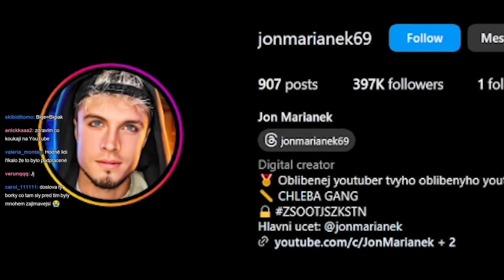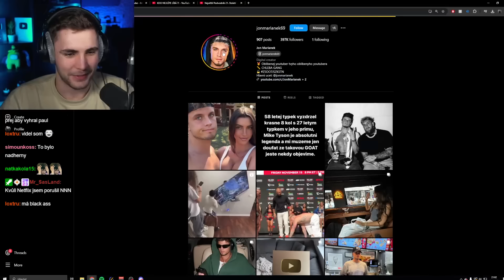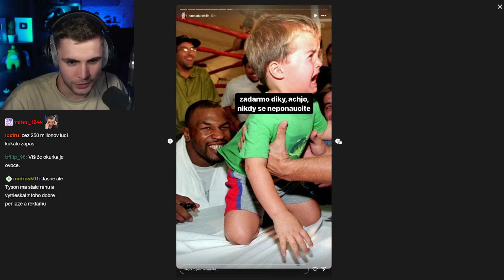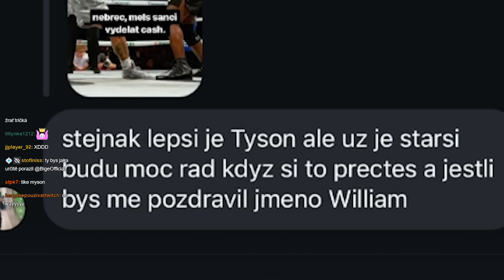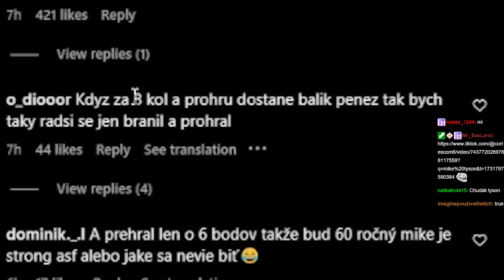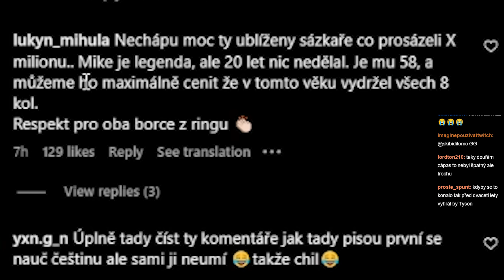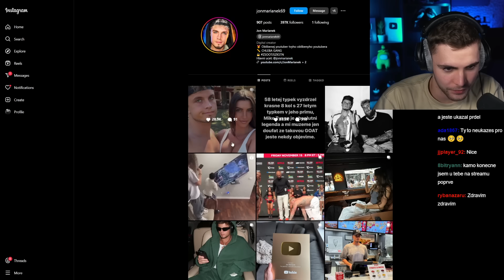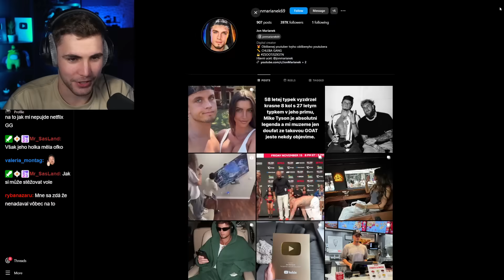Jake Paul Vs Mike Tyson Byla Tragédie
Jak dopadl největší zápas roku?